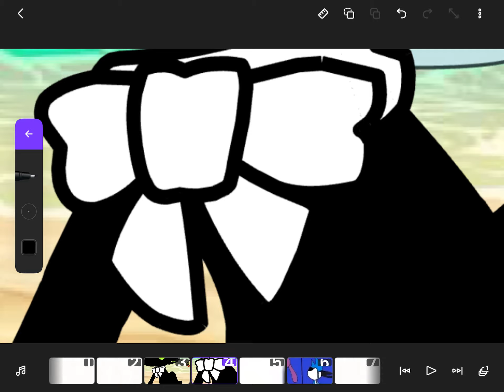Das a lil sus mira